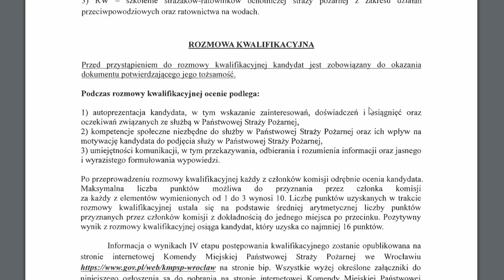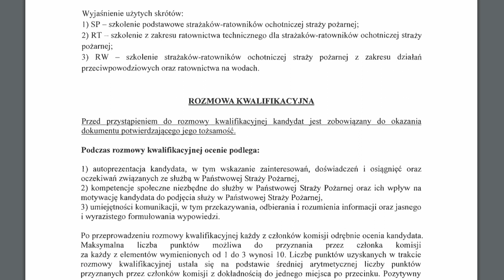ROZMOWA KWALIFIKACYJNA PODCZAS NABORU Z ULICY? JAK PRZEBIEGA? NA CO ZWRÓCIĆ UWAGĘ?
W dzisiejszym odcinku @kanalratowniczy opowiem o rozmowie kwalifikacyjnej podczas naboru z ulicy do PSP. Na co zwrócić uwagę? Jak wygląda taka rozmowa? Na co zwrócić uwagę?     O tym wszystkim w dzisiejszym odcinku. Zapraszam do oglądania oraz komentowania 🔥🔥🔥

Jeżeli kanał Ci się podoba to chciałbym Cię prosić o :

2️⃣ Zostawienie łapki w górę bo to dla mnie informacja że temat danego odcinka Ci się spodobał 👍
3️⃣ Udostępnianie kanału znajomym albo osobom, które mogą być zainteresowane tą tematyką 👍
4️⃣ Informację zwrotną jeżeli moje filmy, porady, wskazówki pomogły Ci w jakiś sposób 👍